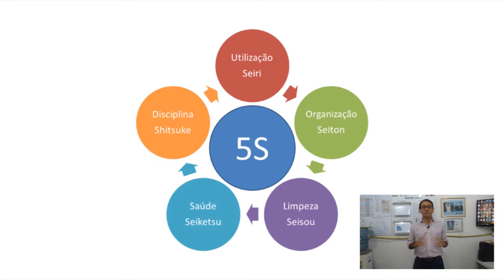Lean na Obra - Ep. 03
Série Inovadora Lean na Obra, Apresentando as boas práticas do Lean dentro do canteiro com participação de Experts da metodologia e das ferramentas do Lean!